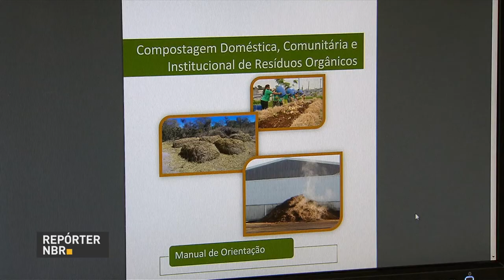Ministério do Meio Ambiente lança cartilha sobre compostagem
REPÓRTER NBR - 26.06.17: Ministério do Meio Ambiente lançou a cartilha Compostagem Doméstica, Comunitária e Institucional de Resíduos Orgânicos: Manual de Orientação. Publicação ensina a transformar lixo orgânico em adubo.